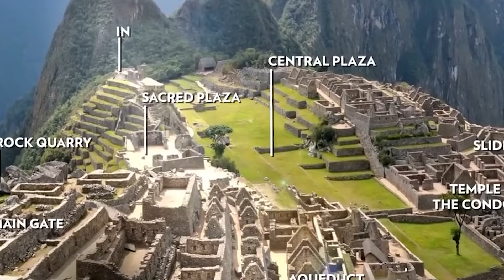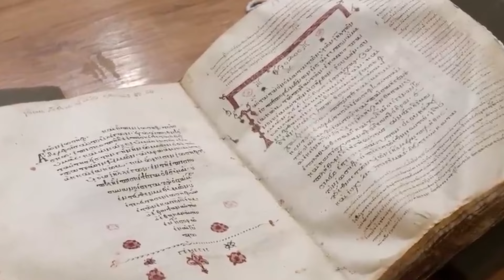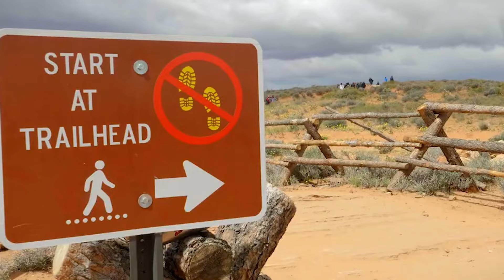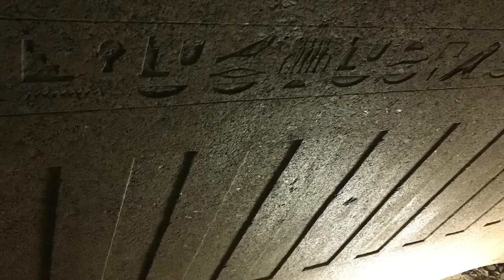Ancient Portal Found in South America – Is This the Key to Other Dimensions?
Archaeology is a very cool job because you can find some pretty crazy ancient things, such as portals to another dimension.

So, in this video, we’ll go through some pretty crazy discoveries that’ll blow your mind.